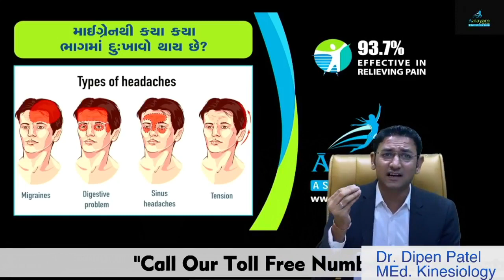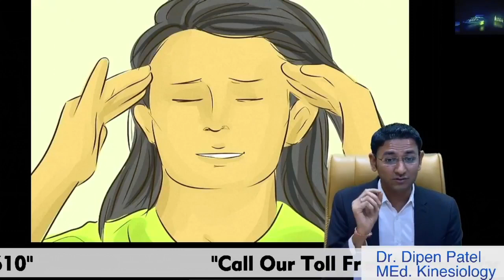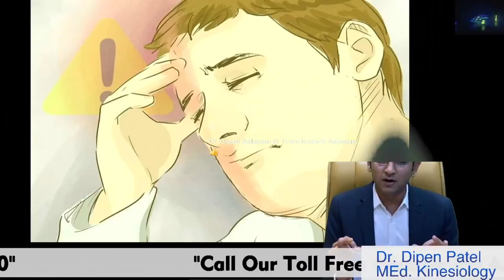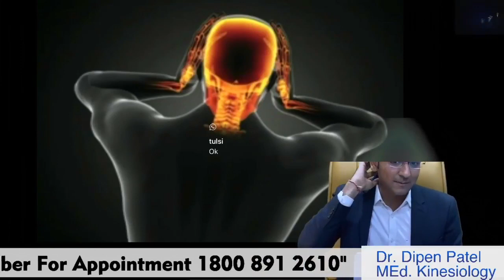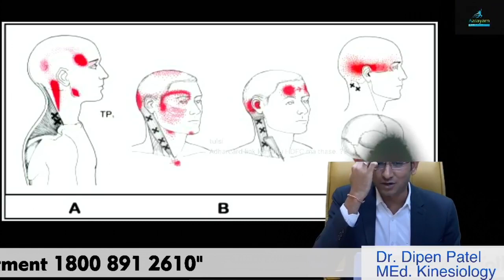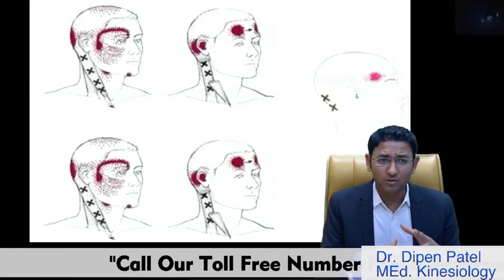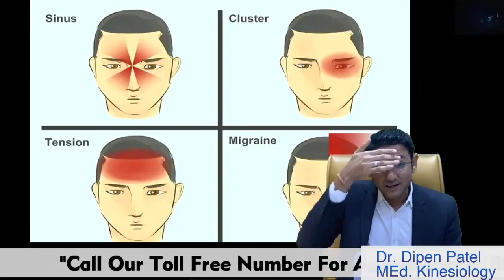શું તમે જાણો છો માઈગ્રેન (માથા ના દુઃખાવા) ના કેટલા પ્રકાર હોય છે અને તે કેવી રીતે મટાડી શકાય ?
જો તમને પણ માઈગ્રેન (માથા ના દુઃખાવો) નો દુઃખાવો થતો હોય તો એક વાર આ વિડિઓ ને જરૂર થી જોજો અને

વધુ માહિતી માટે અમારા ટોલ ફ્રી નંબર પર સંપર્ક કરી શકો

ટોલ ફ્રી નંબર: 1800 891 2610

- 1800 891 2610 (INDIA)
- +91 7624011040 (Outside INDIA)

ઈ-લેસર કેલમેટિવ થેરાપી
૯૩.૭% સ્નાયુ ના દુખાવા માં સંતોષકારક પરિણામ